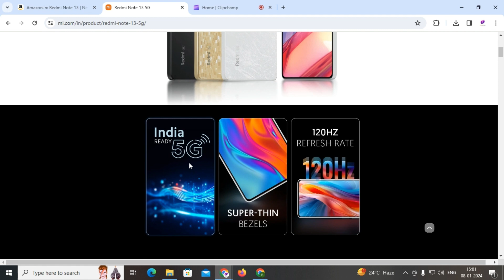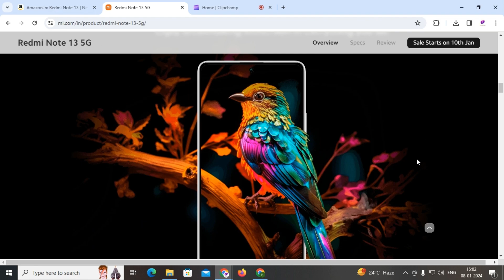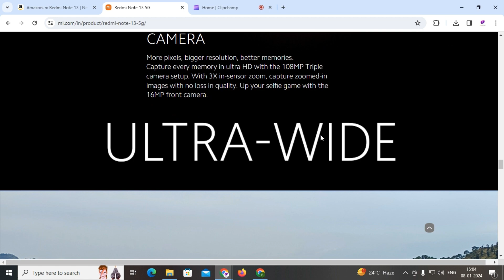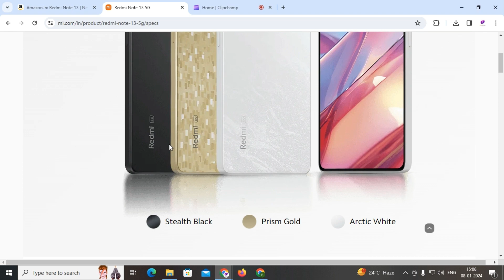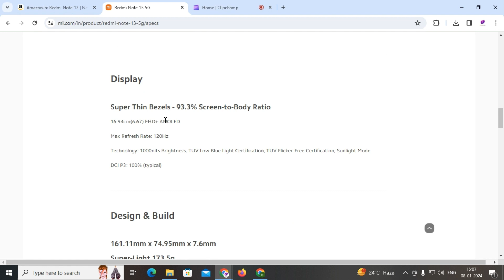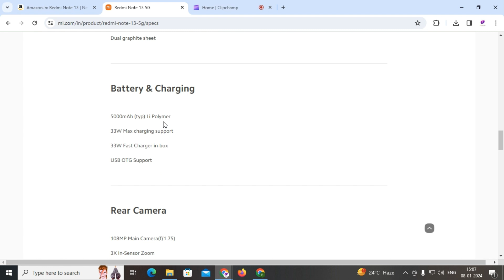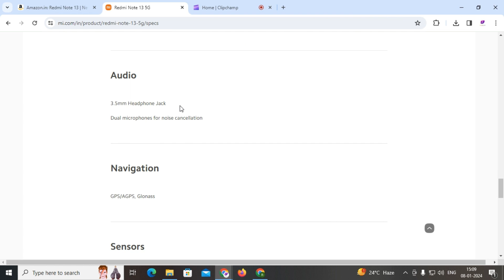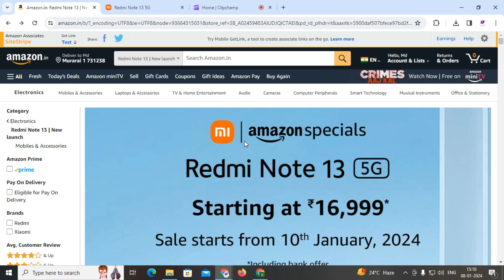Redmi Note 13 5G | Launch date and Review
The Redmi Note 13 5G is powered by the MediaTek Dimensity 6080 chipset paired with a Mali-G57 GPU. The smartphone gets a major upgrade in terms of cameras compared to the previous generation, the Redmi Note 13 5G now comes with a 108MP f/1.7 primary sensor and 2MP depth sensor.